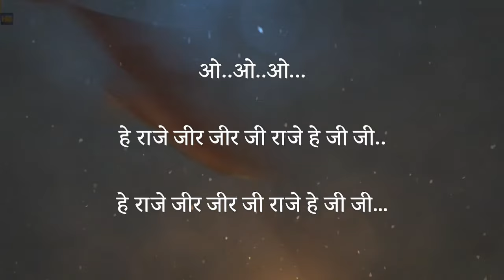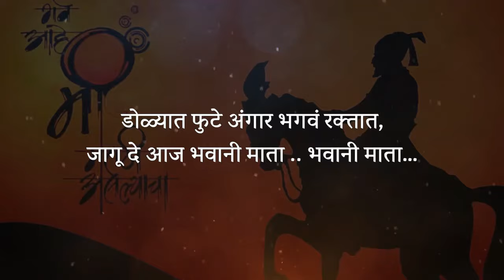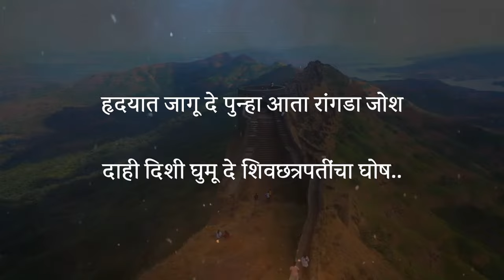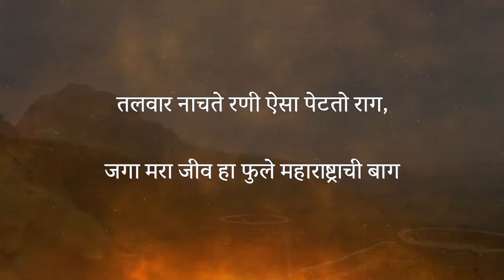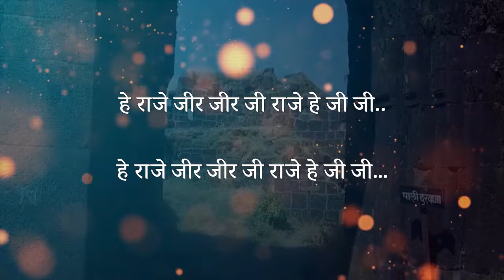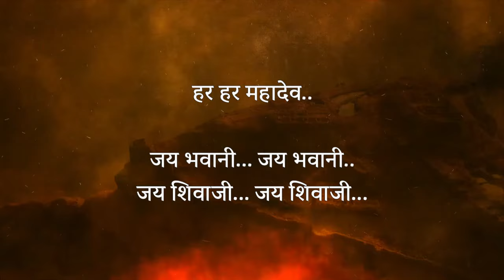Lyricals | O Raje | हे राजे जी र जी र जी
O Raje lyrical video | हे राजे जी र जी र जी..

Original credits :
O Raje.. / he raje ji ra ji ra ji...
चित्रपट : मी शिवाजीराजे भोसले बोलतोय! Me Shivajiraje Bhosale Boltoy
गायक : सुखविंदर सिंग
लिरिक्स : गुरु ठाकूर

Cast:
Sachin Khedekar, Mahesh Manjrekar, Makarand Anaspure, Suchitra Bandekar, Abhijeet Kelkar, Priya Bapat, Siddharth Jadhav
महेश मांजरेकर, सचिन खेडेकर, मकरंद अनासपुरे, सुचित्रा बांदेकर, सिद्धार्थ जाधव, प्रिया बापट, अभिजीत केळकर
Director : Santosh Manjrekar

Story :
Dinakar Maruti Bhosle, a common Marathi man with an identity crisis ends up being the Crusader against threats to his existance & identity as a 'Marathi Maanus'. In his battle against all odds & evils, he is assisted by the spirit of Chhatrapati Shivaji Maharaj छत्रपती शिवाजी महाराज.

प्रौढप्रताप पुरंदर, क्षत्रिय कुलावतंस, सिंहासनाधीश्वर, महाराजाधिराज महाराज, श्रीमंत श्री छत्रपती शिवाजी महाराज की जय...

Please comment song name if you are looking for your favorite songs lyrics..